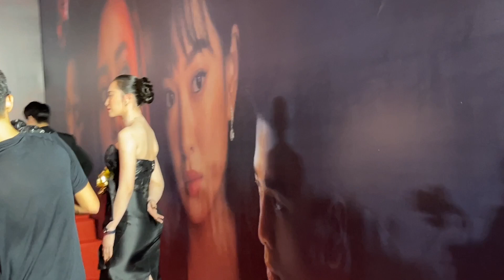Lan Ngọc chạy nhanh lại ôm chầm BB Trần, “mặc đồ rách rưới nhưng hàng hiệu”. Hậu đám cưới Diệu Nhi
Ra mắt phim Cô gái từ quá khứ